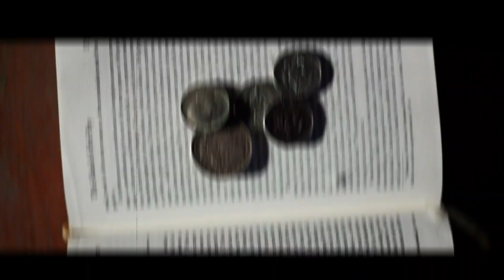Through Arteries - You Won't Be The Last (Official Music Video)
From the highly anticipated EP "This Is Just The Beginning..."

Directed by Kevin McVey